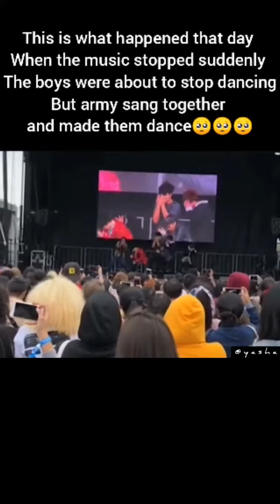When the music suddenly stopped BTS were about to stop dancing but ARMY sang together and....🥺🥺🥺